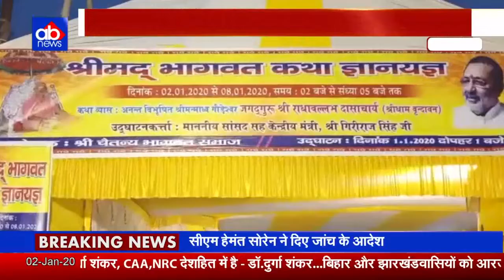केंद्रीय मंत्री Giriraj Singh का बड़ा बयान, बच्चों को भारतीय संस्कार देना जरूरी, AjayaBharat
About This Video: केंद्रीय मंत्री Giriraj Singh का बड़ा बयान, बच्चों को भारतीय संस्कार देना जरूरी, AjayaBharat |